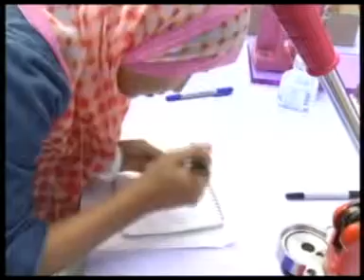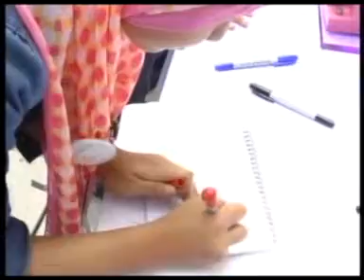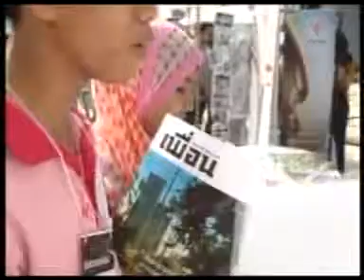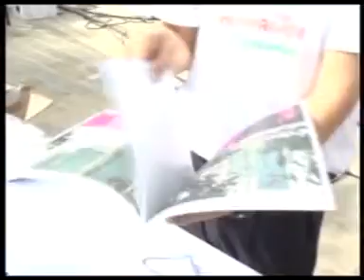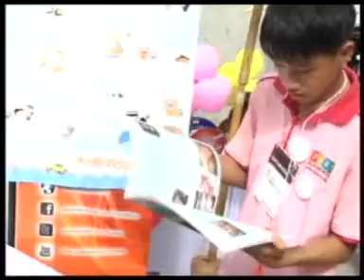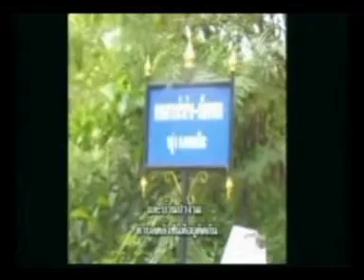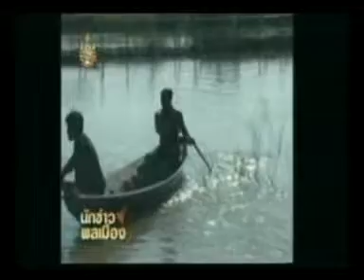23--12-54 เติมพลังพลเมือง (2/5)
เครือข่ายเยาวชนยุวทัศน์จากกรุงเทพมหานคร และภาคใต้  มาร่วมปฏิบัติการสื่อภาคพลเมืองในงาน "เติมพลังพลเมืองฟื้นฟูประเทศไทย"  วันศุกร์ที่ 23 ธันวาคม 2554 ณ ล านพลเมือง ไทยพีบีเอส
(เริ่มตั้งแต่เวลา 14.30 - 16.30 น.)  โดยปฏิบัติการสื่อในหลายรูปแบบ ทั้งวิทยุ เว็บไซต์และงานภาคเคลื่อนไหว